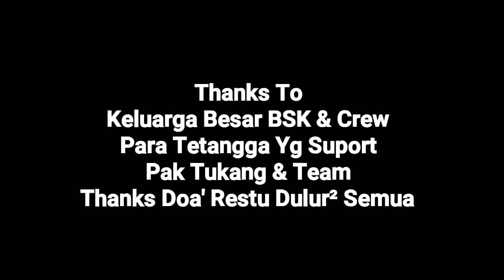TUKANG BANGUNAN SAJA DARI MALAYSIA?? 😊😀😀